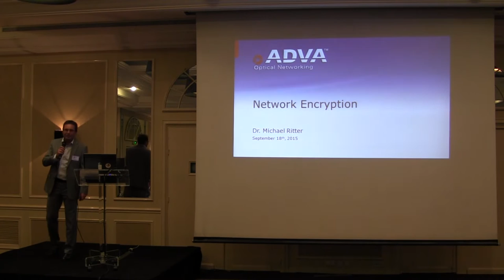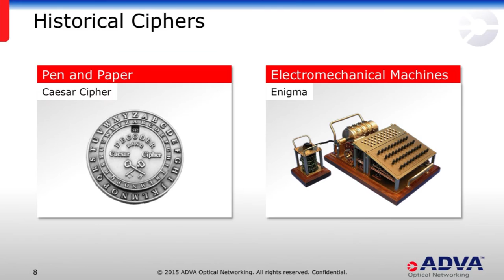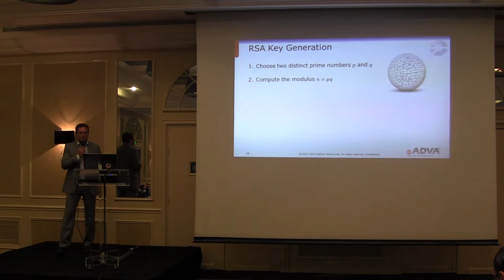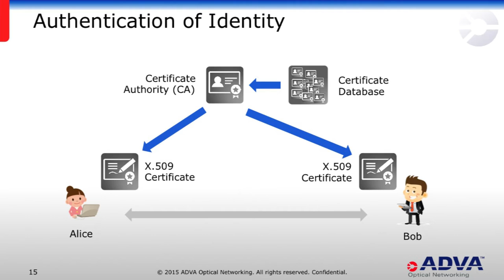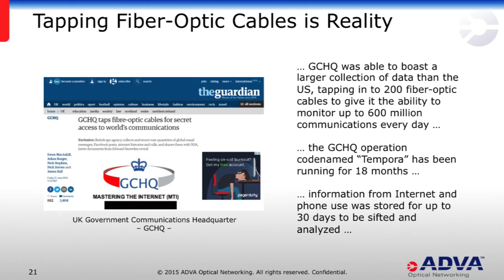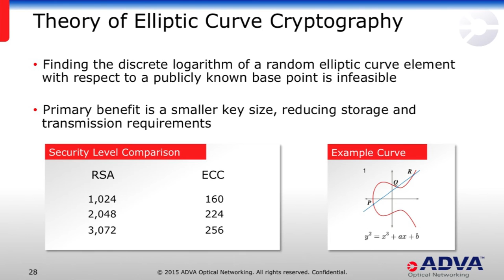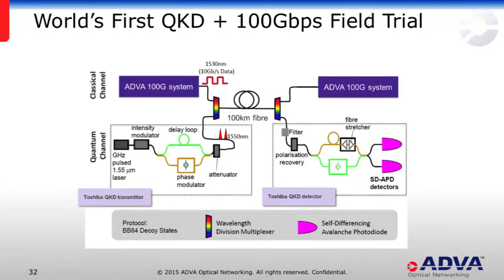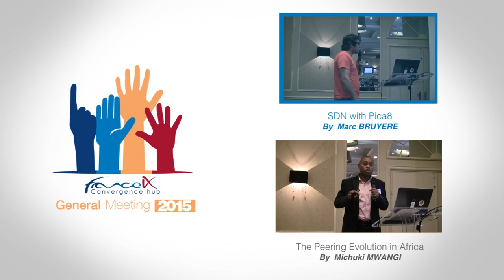Network Encryption ADVA by Michael RITTER